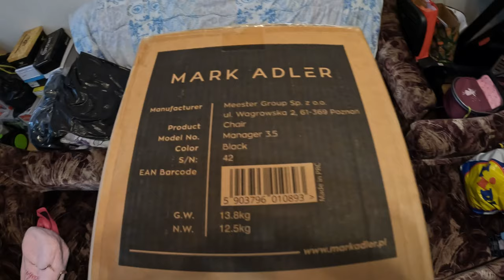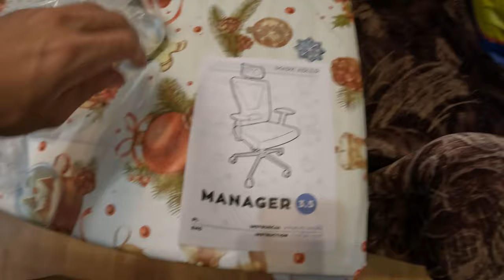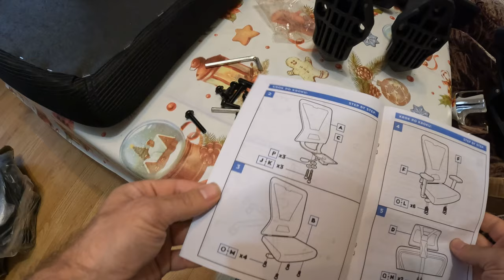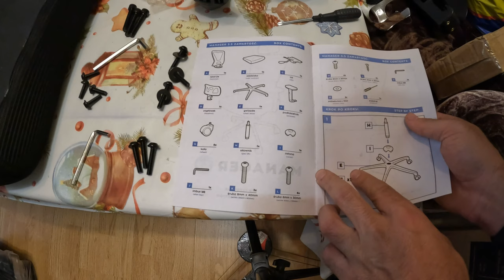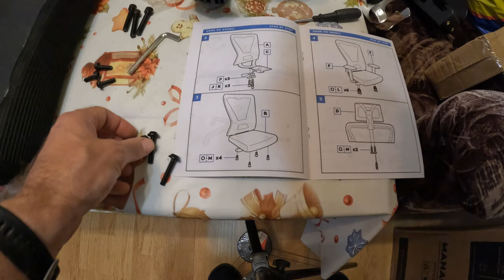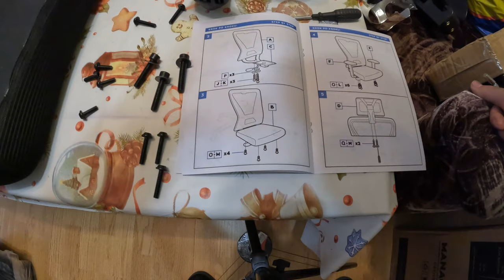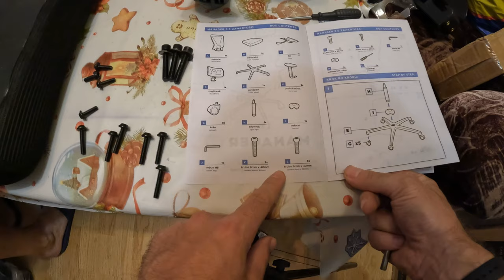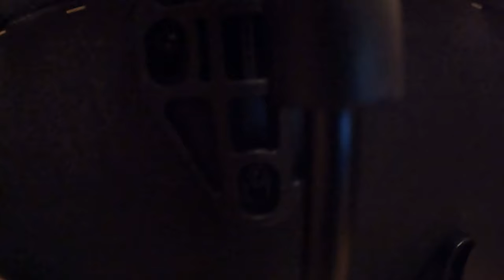Офис стол Mark Adler Manager 3.5 Office Chair Unboxing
Buyed from emag 26.09.23y
Price: 166,14 лв. 90$
Shiping: 19,50 лв. 10.56$
Toital: 185,64 лв. 90.56$

00:00 Normal Armrests
39:08 Reverse Armrests